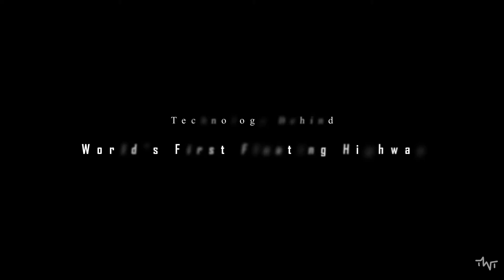Technology Behind World's First Floating Highway I How Floating Highway will be Made?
A 25 to 40 billion dollar infrastructure project being planned by the Norwegian government, aims to replace the ferries with bridges, conventional tunnels, and what could be the world’s first “floating tunnel".
The floating highway will be a 1,400-metre long tunnel that would float 20 meters below the surface of the 155-meter-deep Hogsfjord near the western city of Stavanger. The Coastal Highway Route E39-project is the largest infrastructure project in modern Norwegian history, and quite possibly the largest ongoing road project worldwide. Here you will get

Technology Behind Worlds First Floating Highway
How Floating Highway will be Made
Worlds first floating highway
Norway floating highway
Cost in making Floating Highway
Route E39 project
submerged floating tunnels
how floating highways are made
how floating bridges are made

In process of making this video, we took help from YT Channel - Statens vegvesen. Check out their channel to know more about Floating Highway